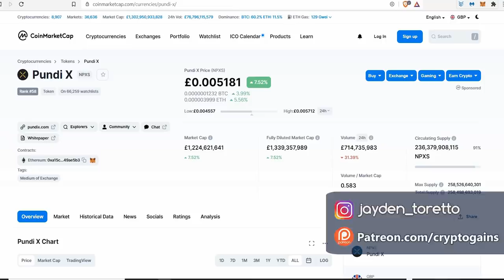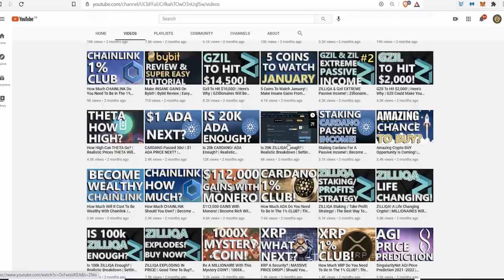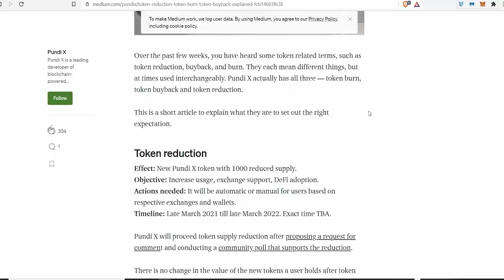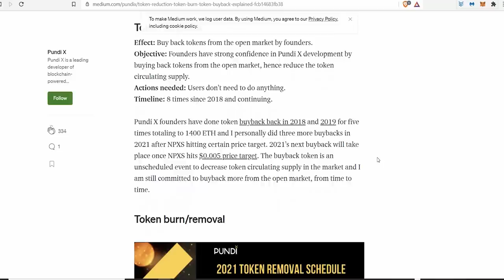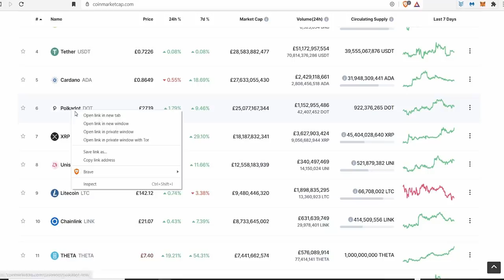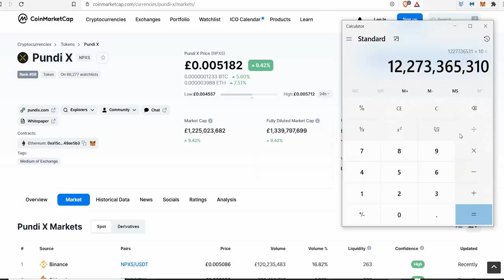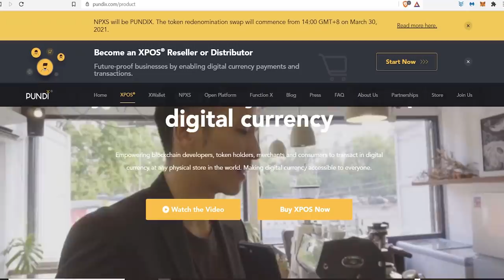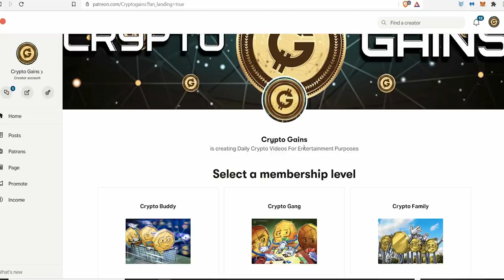Pundi X Explodes! 14c Next? | Millionaires Could Be Made With Pundi X | Buy Pundi X Now?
My PUNDI X Wallet Address
0xe40b3a92e6d33daa83c3dd80d8f4bc8bf84bba89

Daniel Atkins
Toyin Oteri
Glenda
Juuso Huovila
Kora Black
Hamidou Wamboya
SM ( Super Special Thank You )
i Dry
Andrew
Jules
Tehseen Waheed
Tony Dam
Jedi
Marco Costante
Run it up
Martin Mayer
Anthony Seymour II
Scott Vu
iDan Builders
Jazz
Azzawi
Liliana
Michail S
XRP_MOON_DREAMS
AJ
Frank
Alex Bradley
Sanchez Sn
Huncho Da First
Christopher Johnson
Jacob Adams
Mr Anonymous
Captin Good Smoke
Franziska Kern
Suraj Shukla
Lewis Roach
Dmitri Ramos
Latasha F
AXYL
Carlos Rocha
Mr ToughFu
Damaris
TreyDuuce
Nahj Bogan
Dan Cox
Rah The God
Dontea Canady
R.G
Vladimir Michaud
Brittany Jane't
Troy
Bizzle
Rafal Kocinski
Octavius Brooks
Max
Kenneth Whitley
Wisam
Thomas Kamau
Mihai Bijacu
Marcelo trevino
Jusuf Mahic
ReDiaux Robinson
Manny sanches
Katherine Cheung
Brandon Ocampo
Tyrone Samuel
Widyboy
Steven Edward
Racheal A. Mack
Duangsuda Siritheerawat
Evan Fong
Bola
Pamela Williams
Greg
Brandon
Stacks On Racks
Gerald Wright
Pragrick
Joffre Williamson
Tom Masters
Eric Eubank
Omar Thomas
Casper Nel
Action Man
Arron Davis
Kevin Roche
Demian Hurter
Reon Gowan - Wade
Restored By Life
Allie Gill
CCP269
Good Feels Nice
Aaron White
Lukasz
Albert Lin
Aaron B ( Super Special Thank You )
For Honor Man
Dominique ZHOU
Kennedy Click
Alexander Mangion
Will W
Peter Stoddart
Belinda Spencer
Eric Foreman
Semeon Getachew
Fatima Price
SCHWANDA Owens
Trey
Paul Parminder
Tanner MacLaren
Josh Wills
Ashley Lee
Tom baird
Marcel S aus K
romain prevost
JF1905
Broderick Wijaya
Kevin Ward
Sasovy
Michael Keehl
Kenneth Mandez Gonzalez
Christopher Hos
Radiyana Miteva
Markus Jank
Chris Steed
Peter Mozsa ( Super Special Thanks )
Chris C